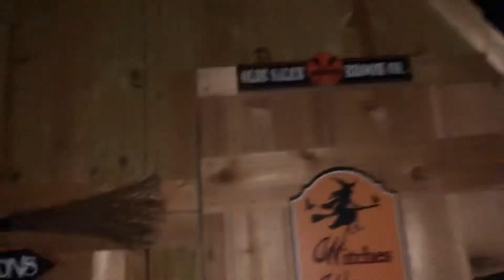Yes it’s a little messed up.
3 Holidays in my yard at once. Why not it’s 2020.